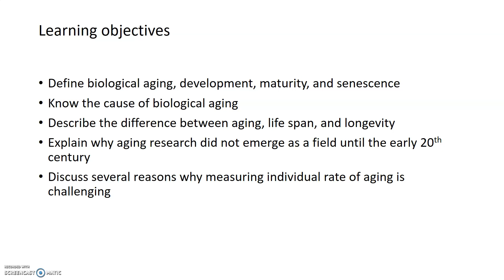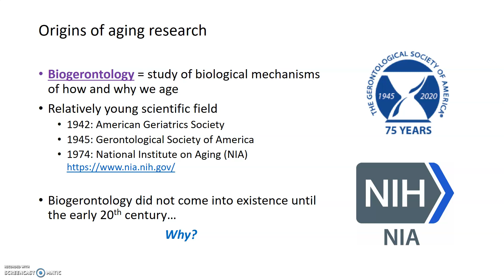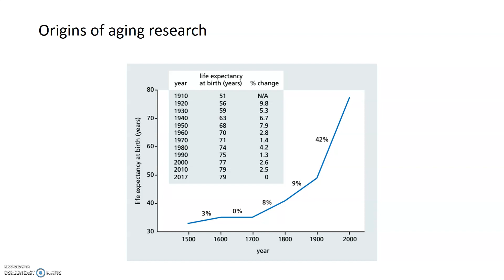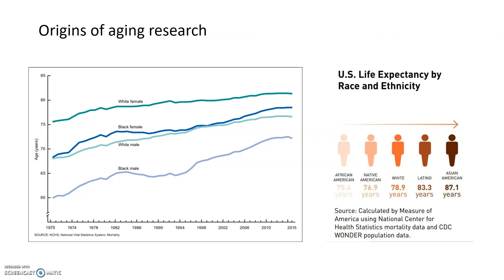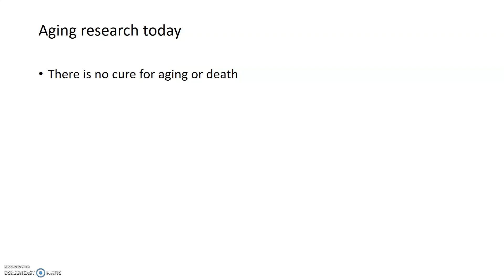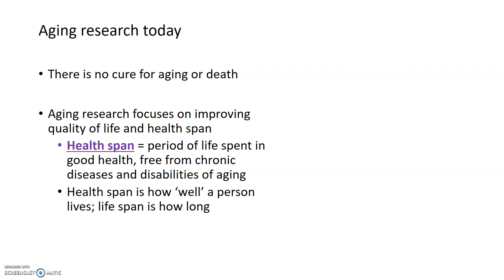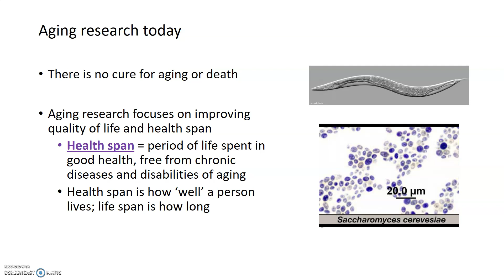Origins of Aging Research